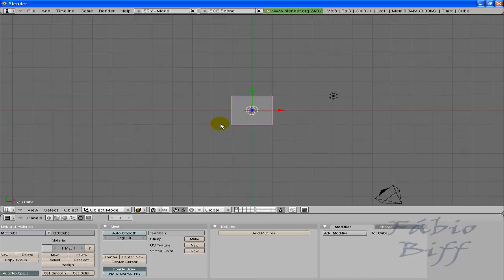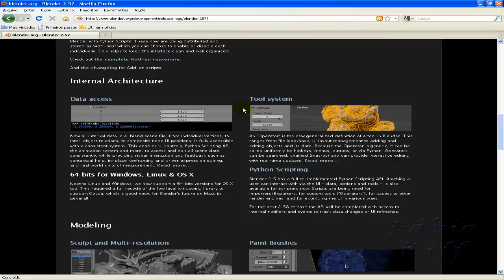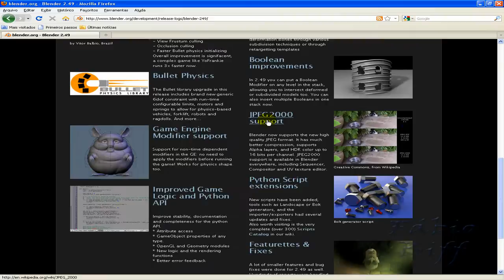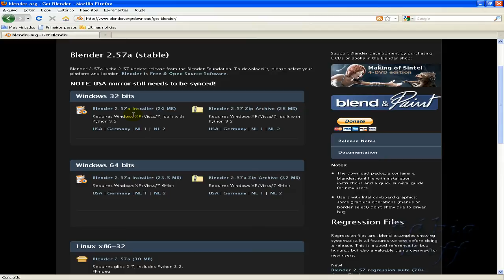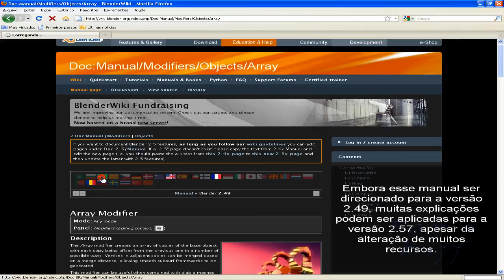Tutorial Início Blender (2.57) 01-01/26 - Considerações e Download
Considerações sobre a intenção dos tutoriais e como fazer o download do programa.

Listas de reprodução dos tutoriais

Alguns tutoriais que recomendo:

(Português brasileiro)

(Estrangeiro)